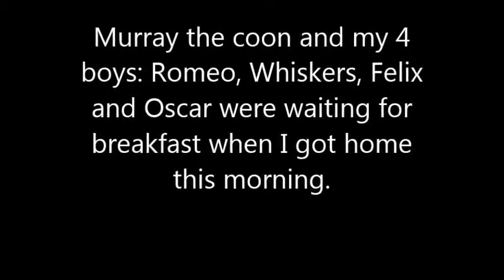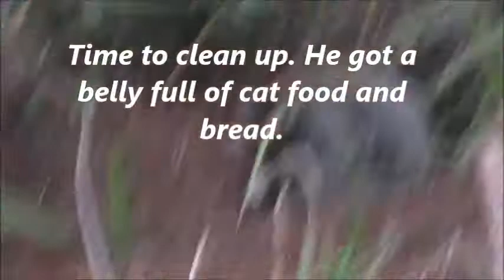Murray the coon and our cats